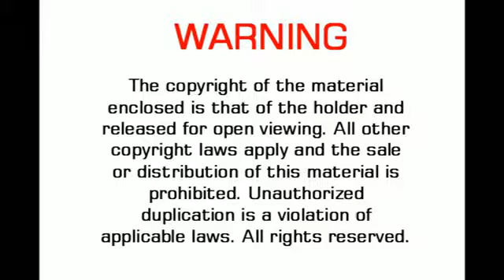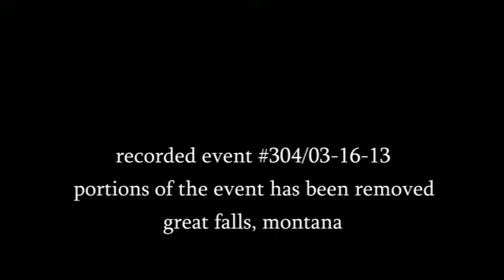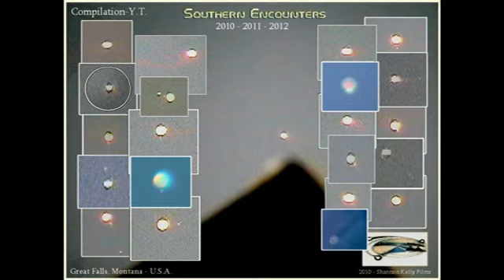UFO - close encounters #304/03-16-13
during the months of march & april 'they' will assure safe passage. every step of the way 'they' will provide safety for. seen or unseen. have a nice day.